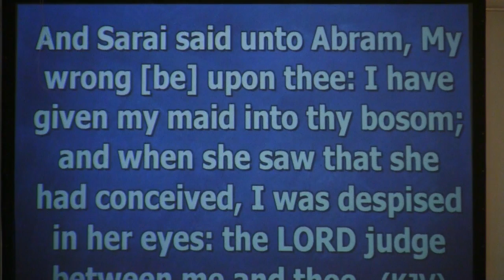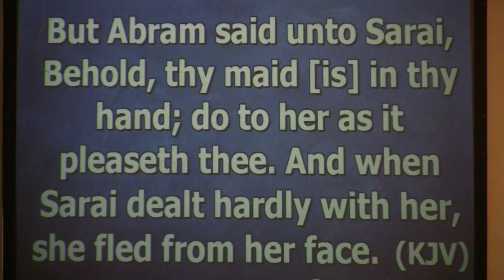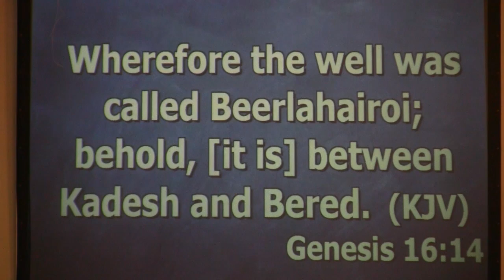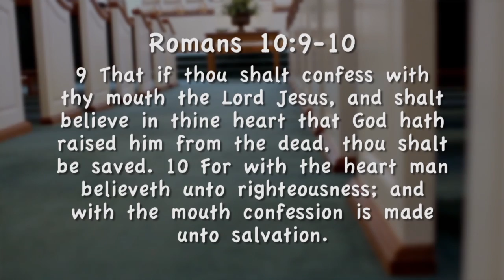Our Own Personal Beer-lahai-roi -- June 26, 2016